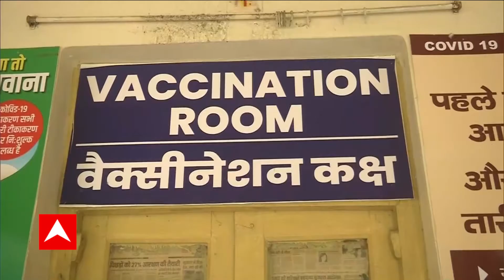Jharkhand में वैक्सीन की कमी पर स्वास्थ्य मंत्री ने केंद्र सरकार से कही यह बात | ABP Bihar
Jharkhand में वैक्सीन की कमी पर स्वास्थ्य मंत्री ने केंद्र सरकार से कही यह बात